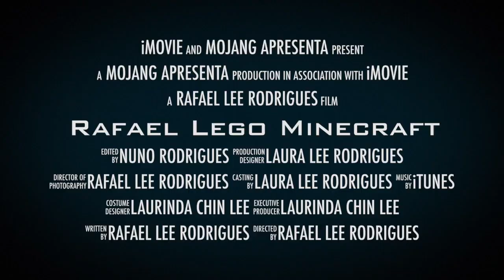Rafael Lego Minecraft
This video is about Rafael Lego Minecraft